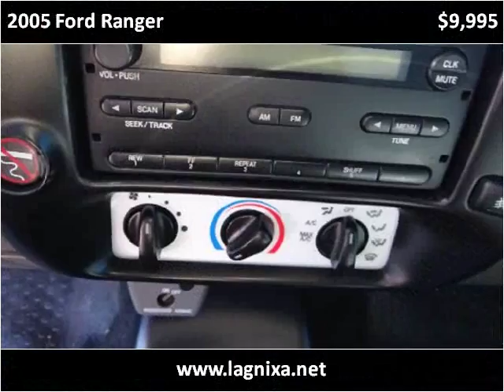2005 Ford Ranger Used Cars Nixa MO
This 2005 Ford Ranger is available from Lipscomb Auto Group.